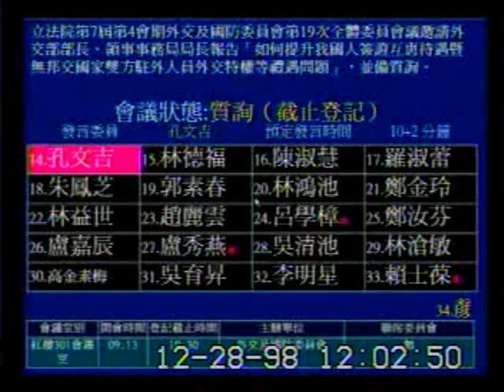2009-12-28 孔文吉 發言片段, 第7屆第4會期外交及國防委員會第19次全體委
會議簡介: 立法院第7屆第4會期外交及國防委員會第19次全體委員會議邀請外交部部長、領事事務局局長報告「如何提升我國人簽證互惠待遇暨無邦交國家雙方駐外人員外交特權等禮遇問題」，並備質詢。

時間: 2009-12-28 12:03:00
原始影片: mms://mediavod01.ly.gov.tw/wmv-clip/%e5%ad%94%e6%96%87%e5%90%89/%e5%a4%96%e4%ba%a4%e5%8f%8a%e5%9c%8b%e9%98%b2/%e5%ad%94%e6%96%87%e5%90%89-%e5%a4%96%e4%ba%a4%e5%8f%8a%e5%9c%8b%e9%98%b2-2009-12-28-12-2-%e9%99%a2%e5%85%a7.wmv